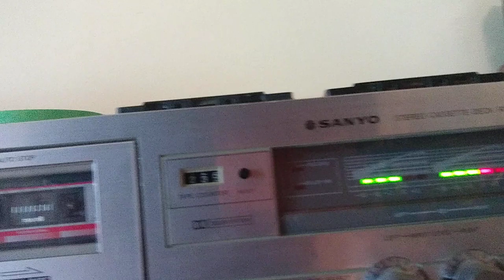"don't want no more war" JOHN SAUTER